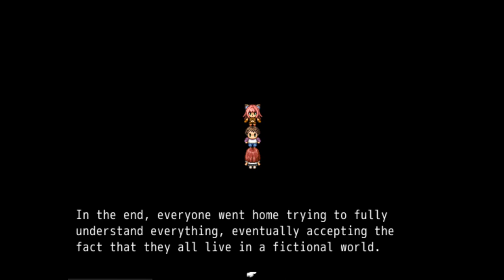Milk Quest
Who knew getting Milk would be so complicated?